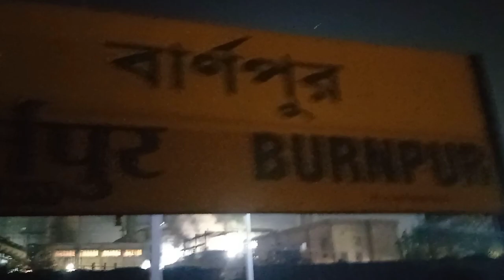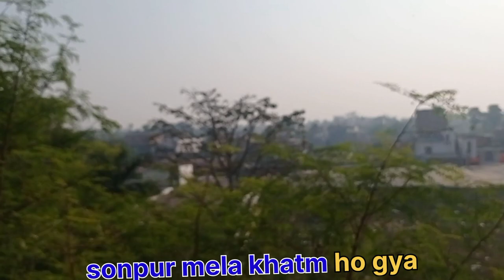GHAR JANE KI KHUSHI 💖|| first travel vlog 🚉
prank

moto vlog

my first vlog viral kaise karemy first vlog 2022my first vlog todaypranksbushman prankmy first vlog viral trickmy first

And Like this Video please And Support me for more Videos

Stay Happy

that the video is a travel vlog documenting a train journey from Driems College in Odisha to Chapra in Bihar. The video may showcase various sights and experiences along the way, such as scenic landscapes, cultural attractions, and local food. It is possible that the video creators are Manoj Dey and Saurabh Joshi, as their names are mentioned in the title. The use of hashtags such as and vlog suggest that the video may be attempting to go viral or gain attention on social media platforms.

DRIEMS to home (Bihar) | khushi 🤩|vlog |miss.hoshiyar |Driems college tangi cuttack| chapra |Bihar
Driems college | B.tech life | my college daily life | vlog | Driems Autonomous

my_first_vlog_on_youtube
myfirstvlog2022 My first vlog